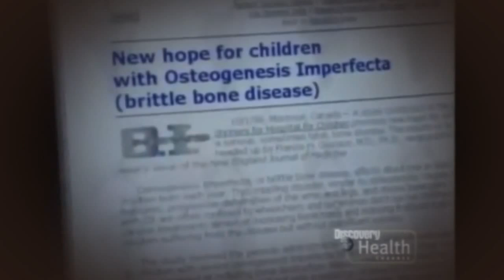Children of glass Extraordionary People HD 1080p